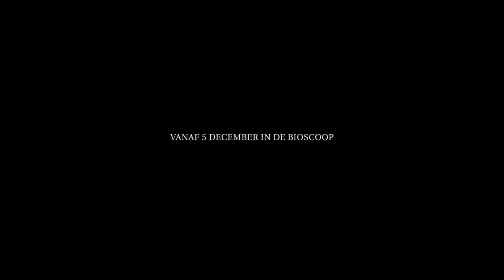Trailer KONING VAN KATOREN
De oude koning van Katoren is stervende en vertelt aan zijn vriend en kamerheer Gervaas dat de ministers de macht zullen grijpen wanneer hij dood is. In zijn laatste woorden smeekt hij Gervaas om een nieuwe koning te vinden. Diezelfde nacht wordt Stach geboren. Zeventien jaar later stelt Stach de vraag die niemand durfde te stellen: wat moet iemand doen om koning van Katoren te worden? De ministers zitten in het nauw vanwege de aandacht van de pers en besluiten om de jonge lastpost vijf onmogelijke opdrachten te geven. Onderweg ontmoet hij de ambitieuze journalistiekstudente Kim (Abbey Hoes).